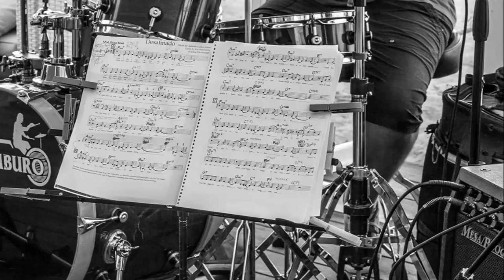Gianluca Tommasi, GT jazz - feat. Peter Waters "All the things you are" (Kern/Hammerstein) live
Gianluca Tommasi: guitar - Roberto Migoni: drums - Special guest: Peter Waters, electric piano.

Recorded live by Andrea Piraz at Is Fradis Beach Club, Cala Sinzias (CA), 9th August 2014.

Photography and graphics by William Tomasi